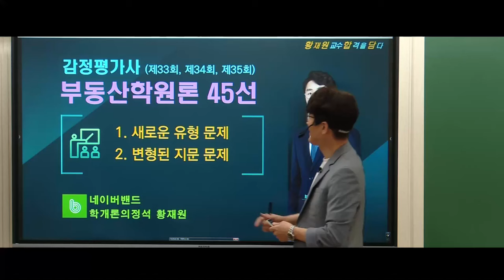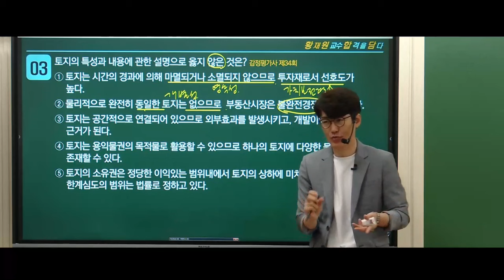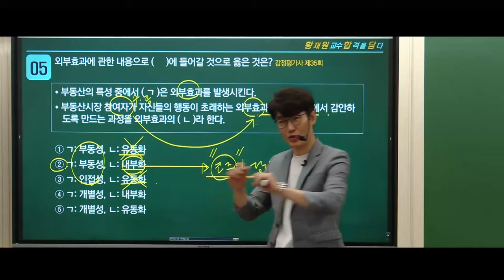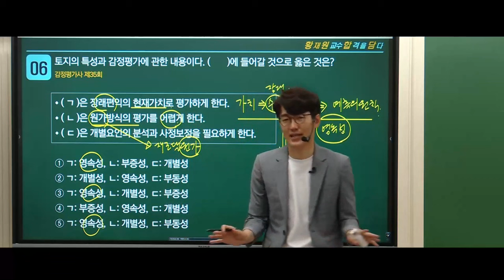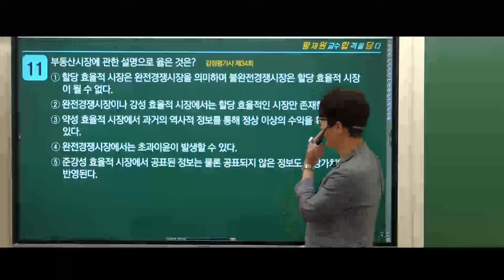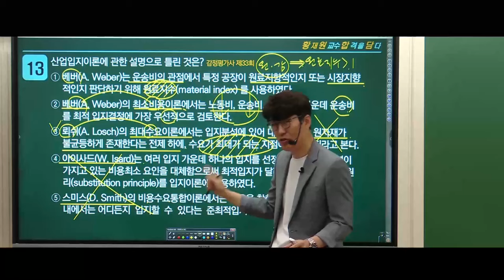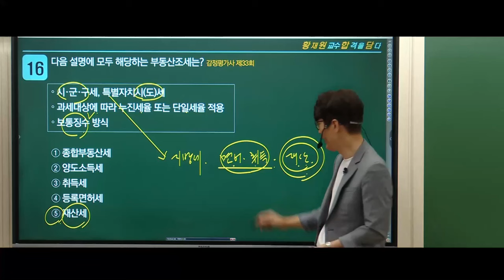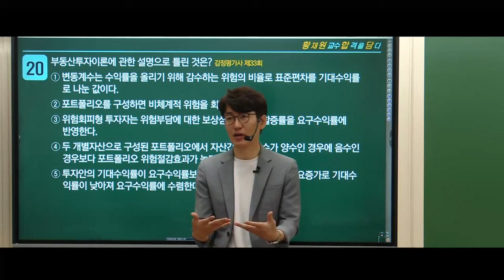[공인중개사학원 김포중앙] 🌈시작부터 합격까지! 학개론은 언제나, 황재원교수! [심기일전1교시] - 최근3년 감정평가사 기출분석 🎀출제유력! 이문제 꼭 풀고 가! 필수체크 45제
✅네이버밴드 - 학개론 황재원교수

🌈황재원교수님 2024 학개론 족집게100선